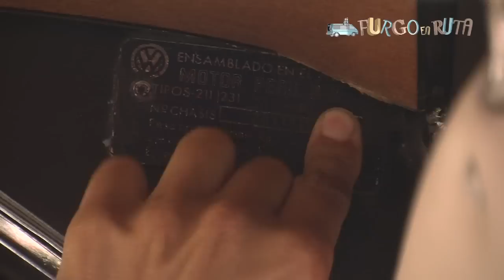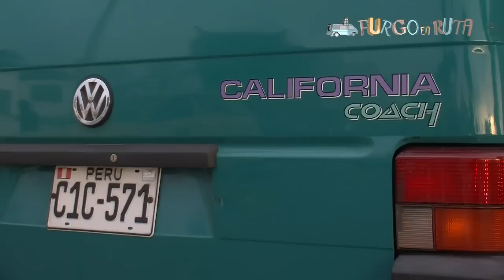Encuentro de kombis y furgonetas Volkswagen camper en Lima, Perú 🇵🇪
Descubrimos el panorama de las furgonetas y campers Volkswagen en Perú de la mano de los amigos del Club de Kombis y Westfalias Volkswagen Perú, coincidiendo con la celebración de su cuarto aniversario. // Capítulo 73 de Furgo en ruta

Quieres 𝐚𝐩𝐨𝐲𝐚𝐫𝐧𝐨𝐬 𝐲 𝐜𝐨𝐧𝐨𝐜𝐞𝐫𝐧𝐨𝐬 más de cerca? 🅢🅤🅟🅔🅡 !